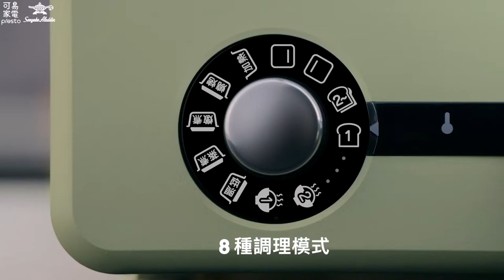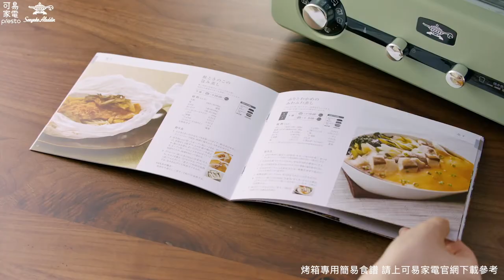日本阿拉丁0.2秒瞬熱烤箱320度溫控款｜愛料理市集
【風靡全球日本超人氣烤箱💯】阿拉丁0.2秒瞬熱烤箱｜2022全新登場

銷售破億日本烤土司神器⚡️千石阿拉丁烤箱全新二代💗 全球首創最廣大範圍 40~320度溫控🌟 8種料理模式，以一抵五最萬能的料理家電✅ 配置溫度感應技術，輕鬆選擇吐司上色度，自動烘烤超簡單💁‍♀️ 重現炭火般炙熱直火效果，完美鎖住食物水分30％以上🔥

\ 煮夫煮婦必備夢幻烤箱🌟 /
🤩 8種料理模式，烤炸蒸煮、低溫調理都OK
🤩 遠紅石墨專利，0.2秒瞬間加熱
🤩 搭載四條燈管均勻加熱，保留食物水分
🤩 隨附五款專屬配件，滿足萬種料理
🤩 9.5L大容量，取代微波爐、電鍋萬用家電